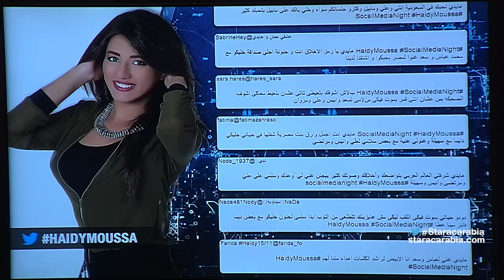هايدي موسى من مصر في جلسة السوشيال ميديا نايت في ستار اكاديمي 11- 2015-11-8